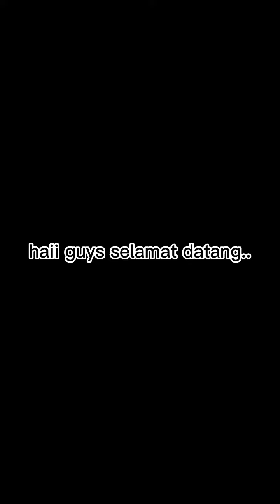Anak kecil penembak jitu#penembakjitu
Perhatian video ini hanya hiburan
Semata . Untuk menghbr kalian semua .terima kasih sdh menonton🙏🙏.